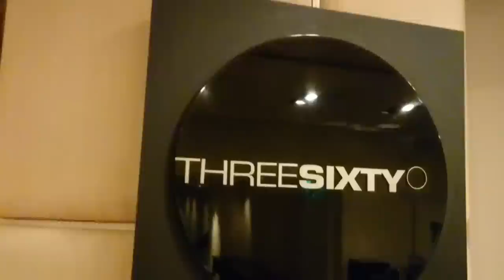曼谷高高在上風雨不怕靚景酒吧millennium hilton bangkok three sixty lounge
曼谷高高在上風雨不怕靚景酒吧three sixty lounge